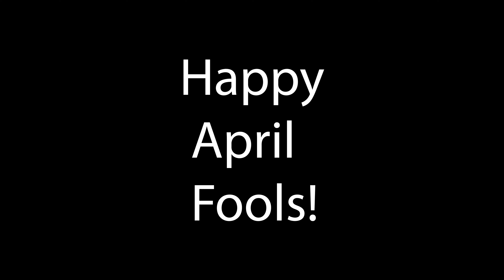I'm banishing you to the shadow realm! (RIP Headphone users)